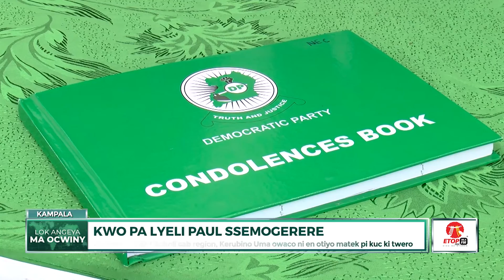KWO PA PAUL KAWANGA SSEMOGERE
LUTELA OWOTO DWON GI I NIPO I KOM LYELI DR PAUL KAWANGA SSEMOGERERE